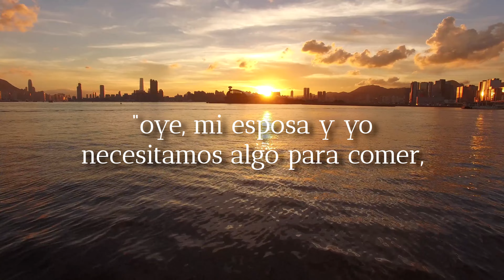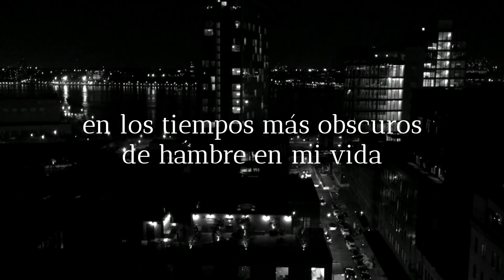"SOY UN FRACASO" Por Charles Bukowski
Las historias nos han hecho ser lo que somos.